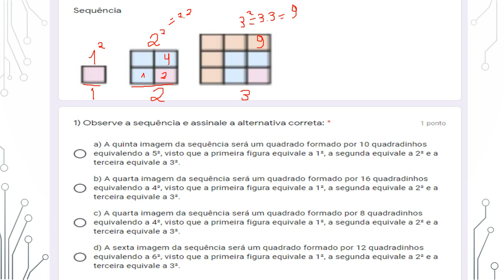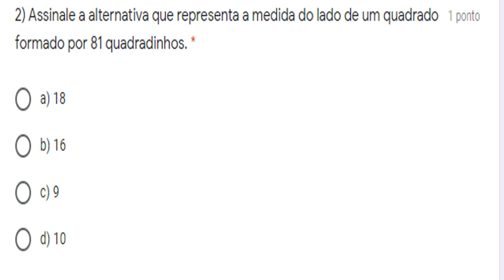Matemática Potência 6ºaula Aula PR nº29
Correção aula Paraná _6ºano_tema_potênciação.